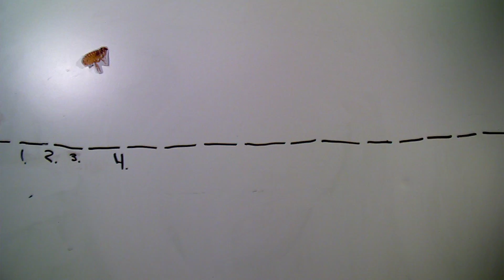Wacky Flea Fact - Super Sweet Friday Mornings